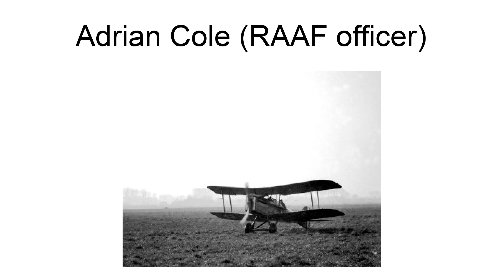Adrian Cole (Raaf Officer)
Air Vice Marshal Adrian Lindley Trevor Cole, CBE, DSO, MC, DFC (19 June 1895 – 14 February 1966) was a senior commander in the Royal Australian Air Force (RAAF). Joining the army at the outbreak of World War I, he transferred to the Australian Flying Corps in 1916 and flew with No. 1 Squadron in the Middle East and No. 2 Squadron on the Western Front. He became an ace, credited with victories over ten enemy aircraft, and earned the Military Cross and the Distinguished Flying Cross. In 1921, he was a founding member of the RAAF.
"King" Cole rose to the position of Air Member for Supply in 1933 and gained promotion to group captain in 1935. The following year he was appointed the first commanding officer of Headquarters RAAF Station Richmond. During World War II, he led North-Western Area Command in Darwin, Northern Territory, and held a series of overseas posts in North Africa, England, Northern Ireland, and Ceylon. As Forward Air Controller during the Dieppe Raid in 1942, he was wounded in action and awarded the Distinguished Service Order. Cole served on corporate boards of directors following his retirement from the RAAF in 1946. He died in 1966 at the age of seventy.